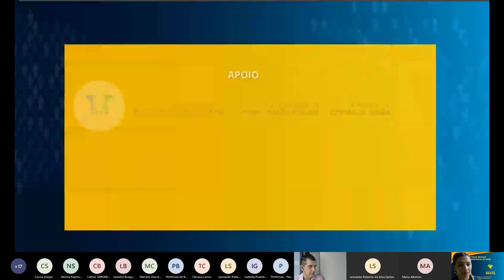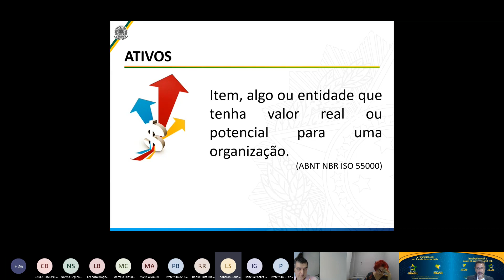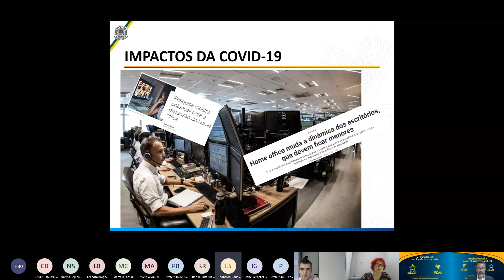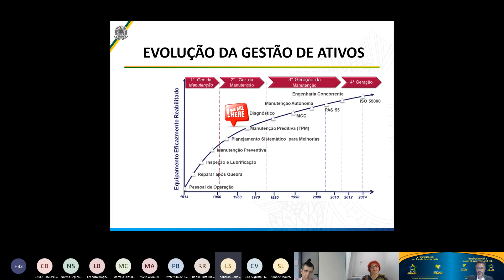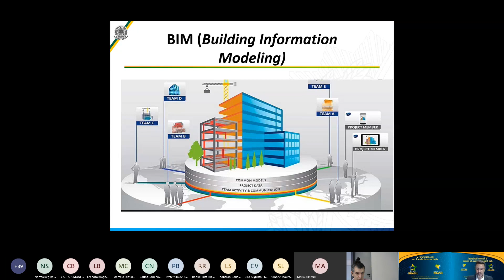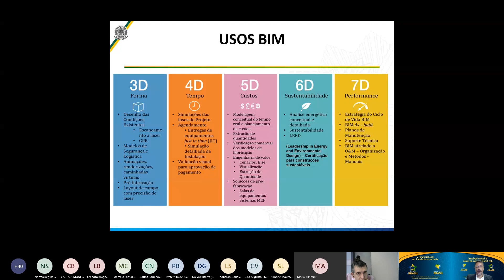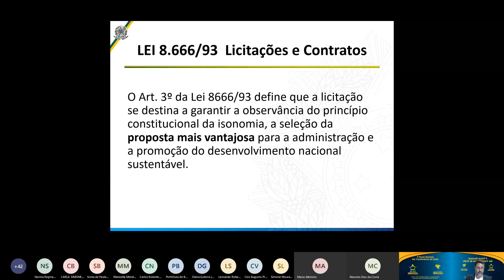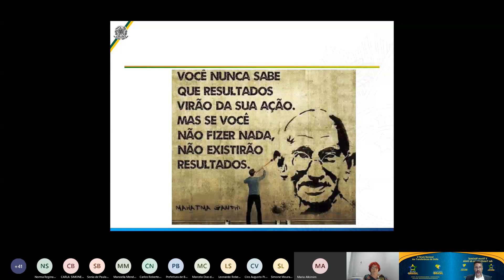V FNTU - 23/10 - Evento 32: Palestra - Integração Metodologias BIM e Gest. de Ativos Interfaces CIPI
ME/SEGES
Participantes Home Office
Brasília/DF
Data da Transmissão - 23/10/2020